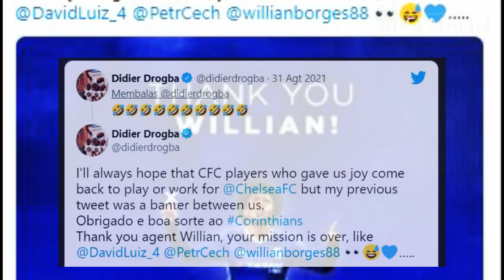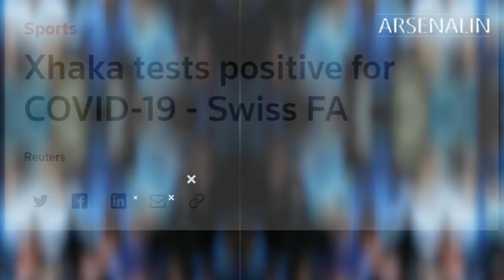DROGBA Sebut WILLIAN Sukses Hancurkan Arsenal 😡| NEVILLE: Transfer Arsenal Tidak Jelas!!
Hello Jumpa Kembali di ArsenalIN Indonesia, Kali Ini ArsenalIN Indonesia Akan Mengabarkan Secara Spesial Untuk Kalian Mengenai Kabar Terbaru Arsenal, Selamat Menyaksikan

- Didier Drogba Sebut Willian Sebagai Penyusup Yang Sukses Hancurkan Arsenal
- Gary Neville: Transfer Arsenal Tidak Jelas
- Positif Covid-19, Granit Xhaka Absen Bela Swiss Di Kualifikasi Piala Dunia
- Sead Kolasinac
- Ben White
- Gabriel Magalhaes
- Thomas Partey
- Eddie Nketiah

Sumber Berita:
- Sky Sports
- FA Swiss Official
- Didier Drogba Official Twitter